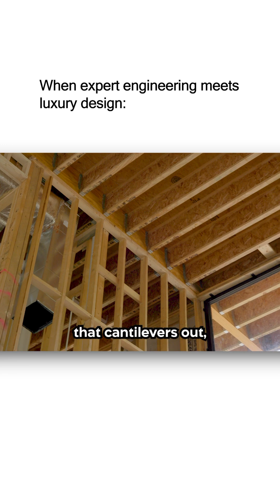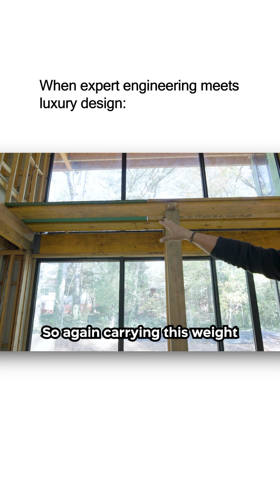😮 We built BIG windows using NO steel... here's how!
Have you ever wondered how massive windows in custom homes are supported without the need for bulky steel beams? In this video, we take you behind the scenes of a groundbreaking architectural design in one of our custom-built homes just outside Atlanta. These gigantic, double-stacked windows make a bold statement, and the secret behind their support is nothing short of innovative.

Traditional construction methods often rely on heavy LVL beams or even steel to bear the weight of a structure, especially when dealing with expansive windows. But in this build, we used a unique engineering approach that redistributes the load across interior walls. By cantilevering structural members to transfer the roof load away from the windows, we achieved a clean, modern look without compromising on strength or functionality.

As we explore the structure, you’ll see how an I-joist is used above the windows instead of a steel beam, and how the load is effectively carried down through the interior walls. This design not only supports the massive glass panels but also opens up the space for a truly breathtaking aesthetic.

This home is packed with innovative features, and the gigantic windows are just the beginning. From the seamless flow of natural light to the enhanced energy efficiency, these windows are a testament to smart, sustainable homebuilding. Whether you're a homeowner, architect, or builder, this video offers valuable insights into modern construction techniques and innovative architectural solutions.

Key Features Highlighted in This Video:
- Gigantic double-stacked windows for an open and airy feel.
- How we avoided using steel or heavy LVL beams.
- The cantilever system that transfers the roof load to interior walls.
- Smart engineering solutions for load redistribution.
- A focus on aesthetics, functionality, and energy efficiency.

Why This Matters:
Creating a space that feels both expansive and structurally sound requires cutting-edge design and engineering. This innovative method not only eliminates the need for bulky structural components but also enhances the home’s overall look and functionality. By focusing on creative solutions, we’re able to deliver homes that are as beautiful as they are practical.

Gigantic windows, custom home design, modern construction, innovative architecture, structural engineering, homebuilding ideas, double-stacked windows, no steel beams, LVL beams, cantilever design, custom homes Atlanta, load redistribution, energy-efficient windows, sustainable homebuilding, modern home aesthetics, luxury home design, home construction tips.

If you’re planning your dream home or just love exploring the possibilities of modern construction, this video is for you! We’re here to inspire, educate, and showcase what’s possible when creativity meets engineering.